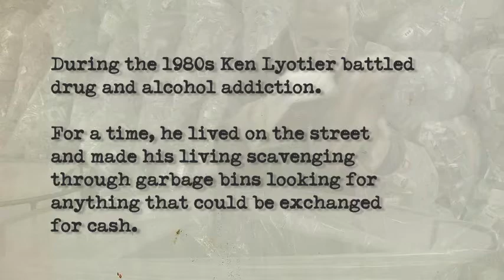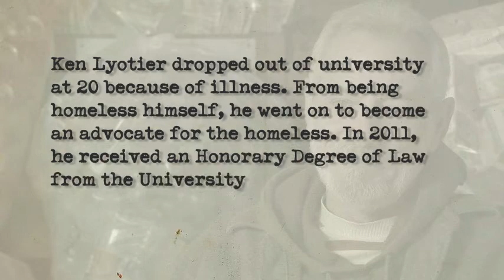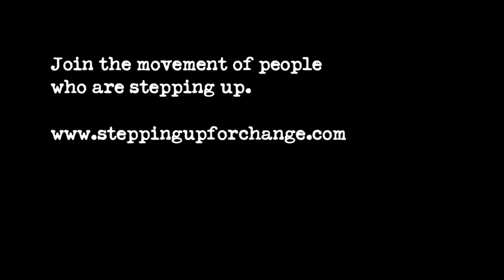The Homeless Man Who Started a Recycling Revolution